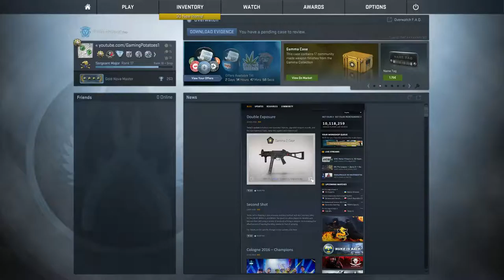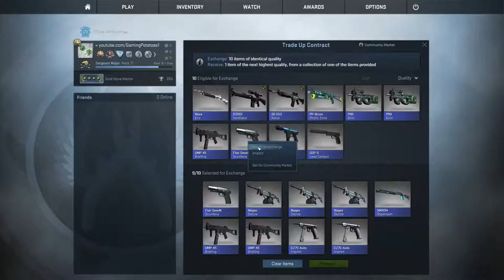GAMMA 2 CASE | CS:GO CASE OPENING #09